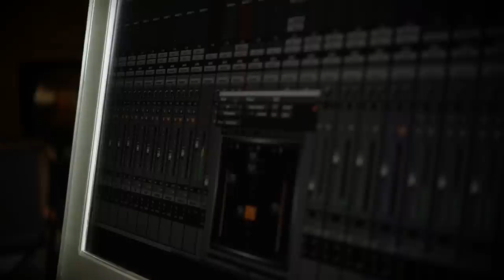JAH CURE - THE MAKING OF RASTA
During the final mixing session of Jah Cure's latest single RASTA, Jah Cure explains the inspiration behind the song and what to look out for next!

Shot and Edited by O'raine Thomas
Sound Recordist: Romaine Richards